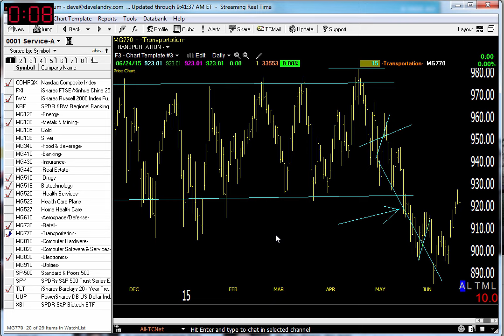Dave Landry's Market In A Minute